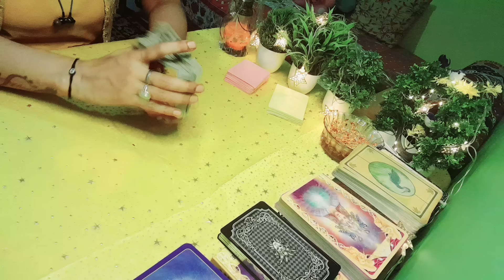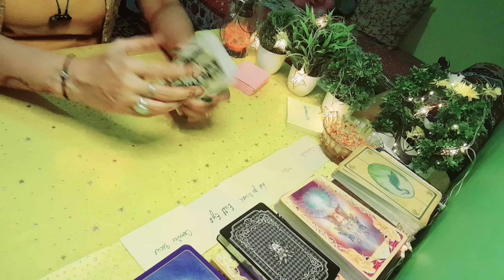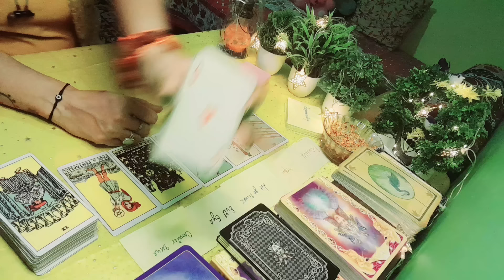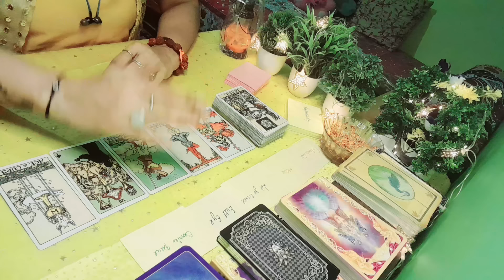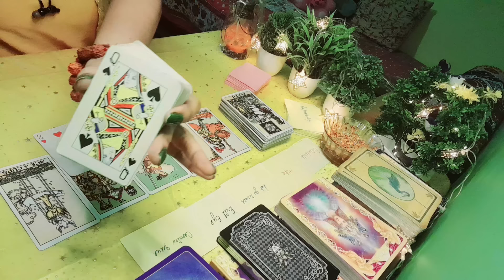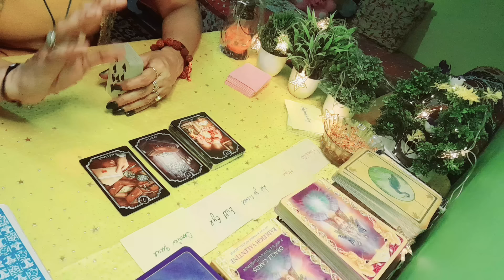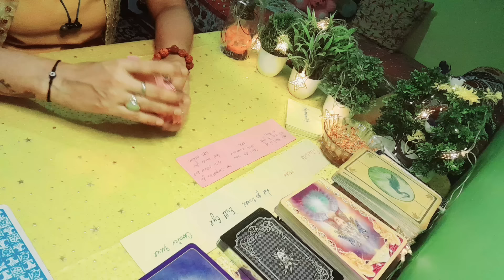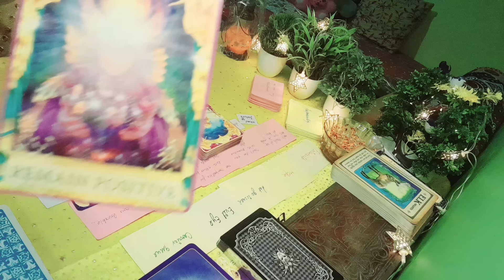current feeling, आपके पार्टनर की वर्तमान भावनाएं आपके लिए,@love@tarot,guidance,charms❤️❤️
collective,timeless🙏😊❤️

stay positive,stay happy🙏😊❤️stay positive,stay happy🙏😊❤️

4_of_wands_divine_tarot